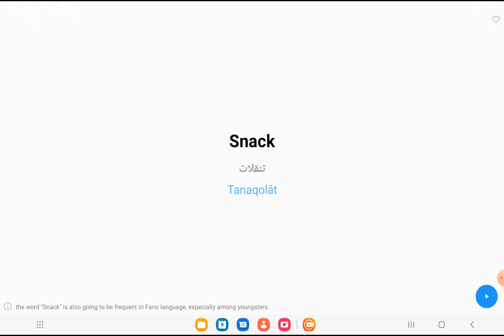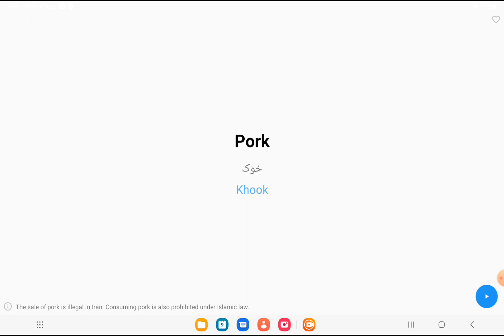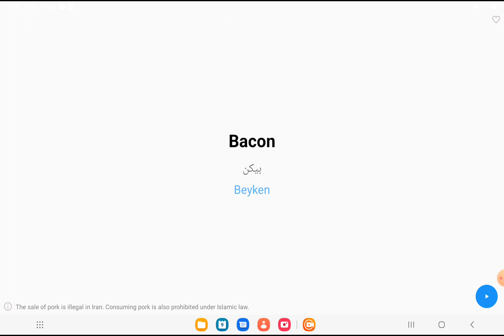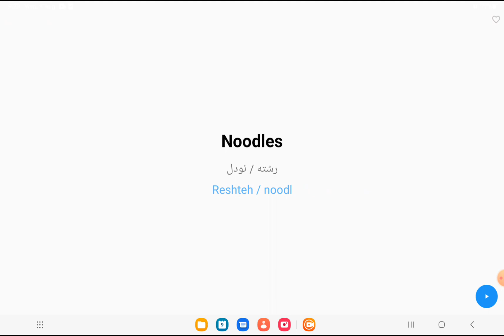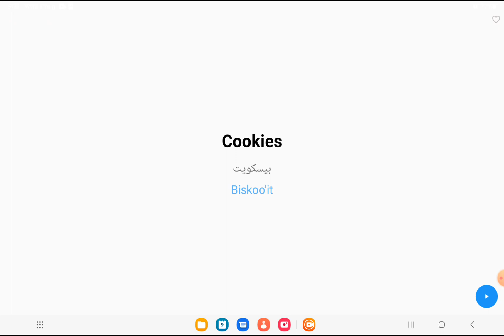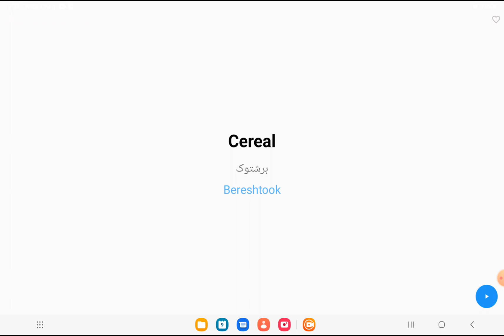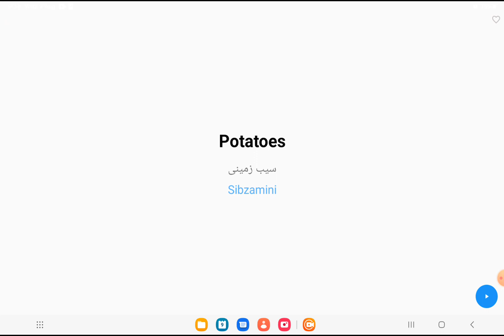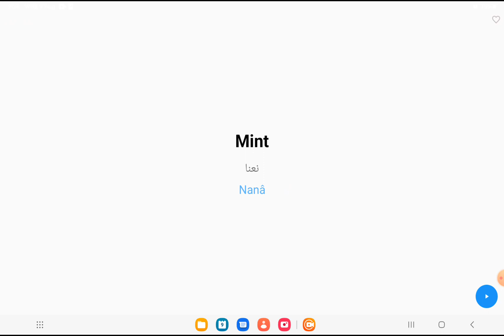Eating out in Persian || persian language|| persian language learning|| persian lesson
hello, welcome!
learn Persian in English with us.
we will teach Persian language all structure and all Persian language learning  methods, all Persian lessons words and Greeting in Persian language, start our course from Persian basic to advance , and after that you will be expert in Persian ,  so subscribe our channel for more.
enjoy Eating out in Persian  ✌